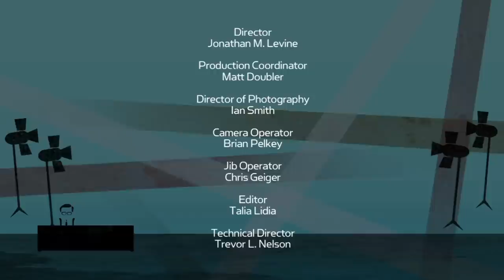Robert Wagner Reminisce about Hollywood's Golden Age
Larry and Robert Wagner reminisce about Hollywood's Golden Age: Frank Sinatra's dinner parties, Fred Astaire's manse, and the days when paparazzi asked for permission to take a picture. Plus, Robert speaks out about the death of Natalie Wood.